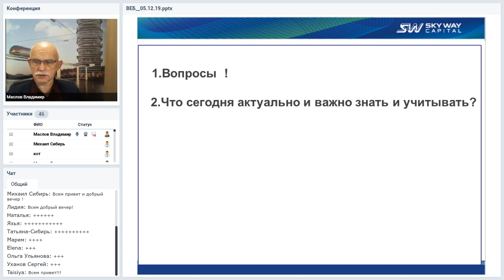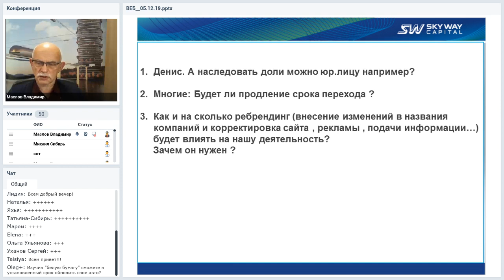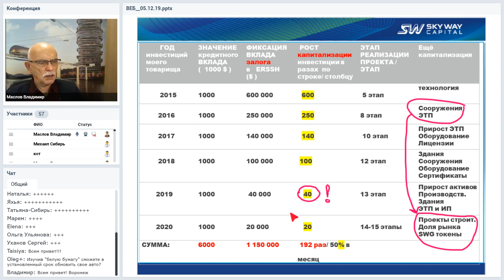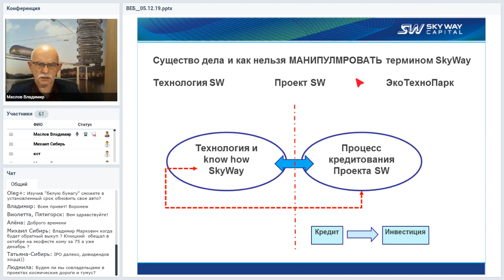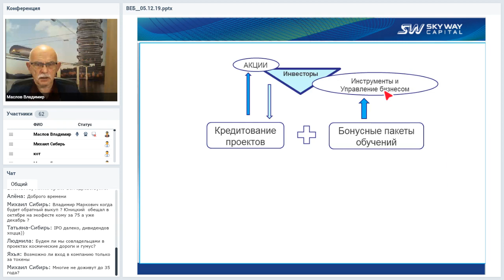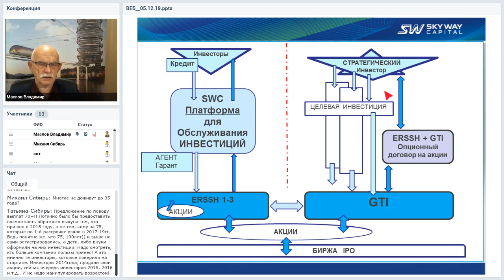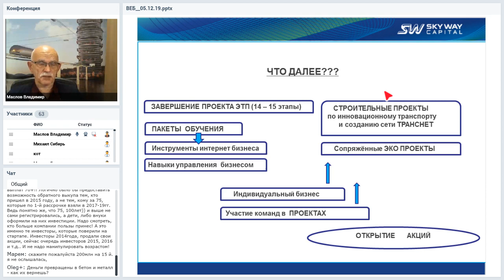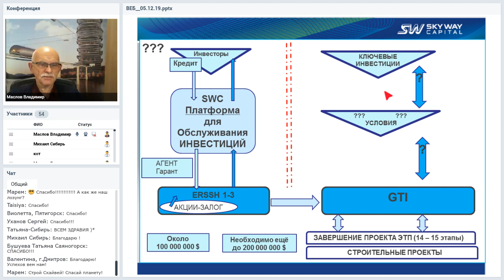Вебинар от 05.12.2019. Организационно-экономический и правовой вебинар SkyWay.